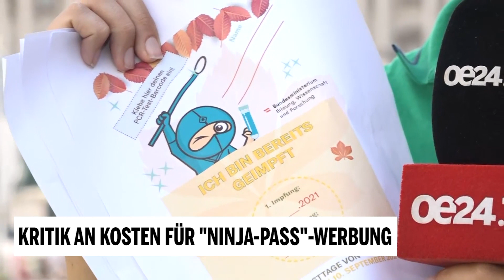Kritik an Kosten für "Ninja-Pass"-Werbung